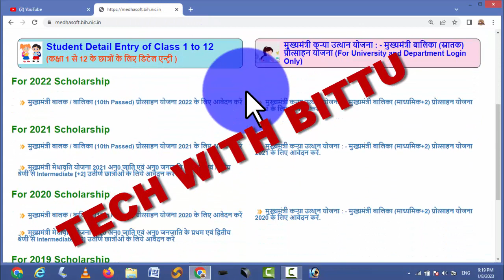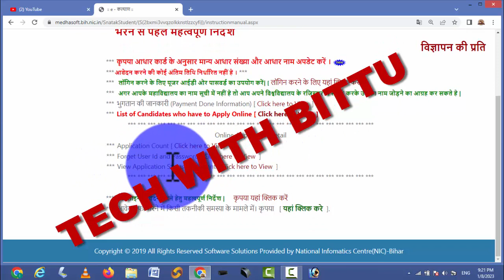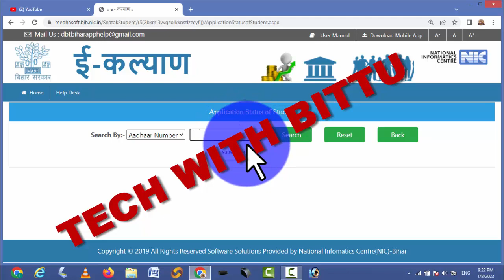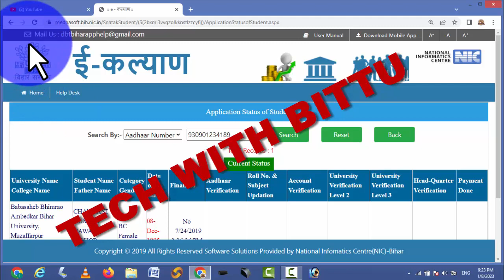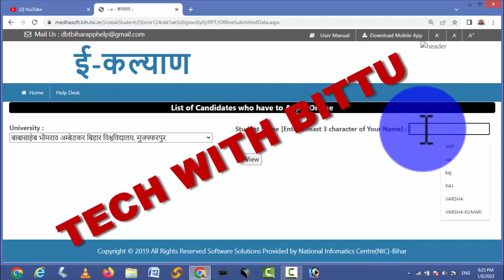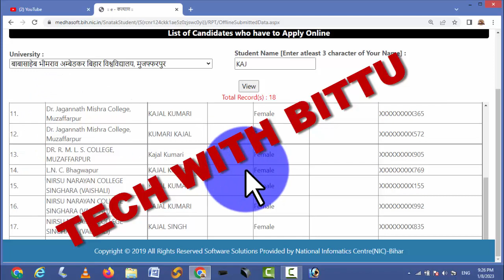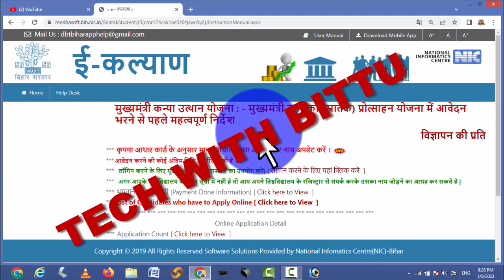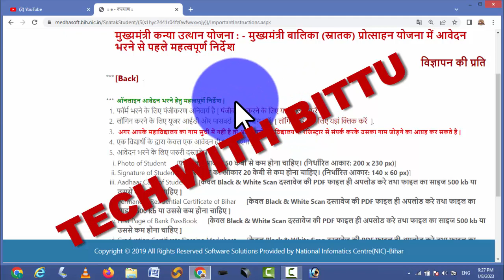कन्या उत्थान योजना लिस्ट जारी। सत्र 2019, 2020 pass , मुख्यमंत्री कन्या उत्थान योजना स्नातक 2022-23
▶🔴 Graduation Scholarship Students 2022 || bihar graduation scholarship 50000 online apply
LNMU कन्या उत्थान योजना लिस्ट जारी। सत्र 2018-21, 2019- 22, मुख्यमंत्री कन्या उत्थान योजना स्नातक पास

50000

bihar graduation scholarship online apply